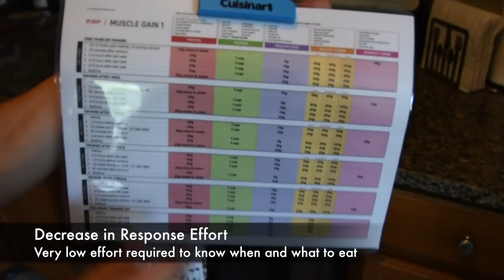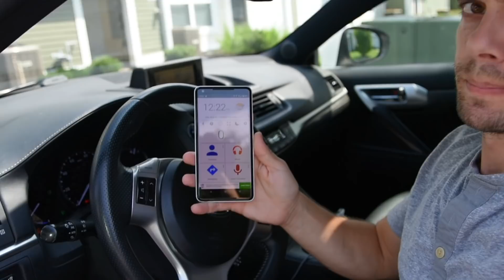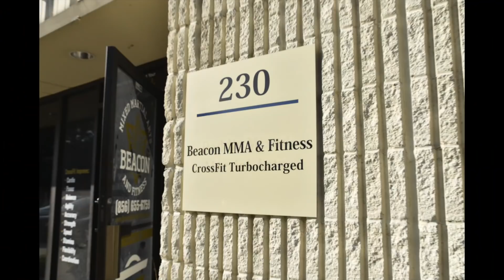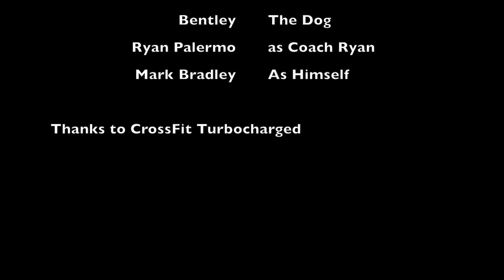How To Increase Your Productivity Using Applied Behavior Analysis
Alex Carter, BCaBA takes us on a tour of his crib & shows us how he engineers his environment to minimize response effort & maximize productivity using applied behavior analysis. Behavior skills training is also incorporated into his work out routine at the gym.

Careers: Now Hiring in CA, ME, NJ, NY, & PA apply

Brett DiNovi is a Board Certified Behavior Analyst & the founder & CEO of the largest award-winning behavioral consultation group of its kind on the East Coast of the United States which deploys over 450 consultants in 180 school districts/agencies throughout NJ, NY, PA, NY, DE, ME, CA, & worldwide through the use of remote video consultation.